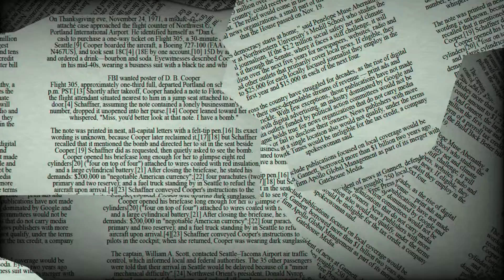♍ Virgo June 16 Daily Horoscope 😲 Don't do this today! Focus on / take care from.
16th of June, 2022 - The word of the day is contemplation. You might get a call from a friend seeking help on a major decision at some point. If you're a Virgo, don't be surprised if you spend more time listening than advising. Your own goals may require some contemplation and maybe reevaluation, since changes in your immediate surroundings may present you with new and exciting opportunities. Consider that for a moment.

♈ Aries (Ram): March 21–April 19
♉ Taurus (Bull): April 20–May 20
♊ Gemini (Twins): May 21–June 21
♋ Cancer (Crab): June 22–July 22
♌ Leo (Lion): July 23–August 22
♍ Virgo (Virgin): August 23–September 22
♎ Libra (Balance): September 23–October 23
♏ Scorpius (Scorpion): October 24–November 21
♐ Sagittarius (Archer): November 22–December 21
♑ Capricornus (Goat): December 22–January 19
♒ Aquarius (Water Bearer): January 20–February 18
♓ Pisces (Fish): February 19–March 20

♍ Virgo June 16st Daily Horoscope 😲 Don't do this today! Focus on / take care from.

Virgo relationship
horoscope Virgo